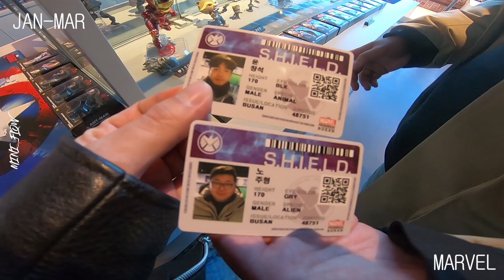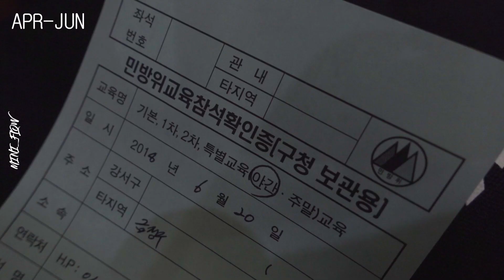ADIEU 2018! 즐거웠던 올 한해였다!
1월부터 12월까지 쉬는 시간없이 달리기만 했던 해.

달린 만큼 기억에 남는 순간들이 너무나도 많았고,

앞으로 담아야할 순간들이 더욱 많다는 걸 느꼈다.

내년에도 잘해보자!